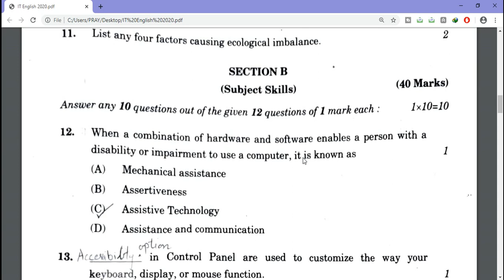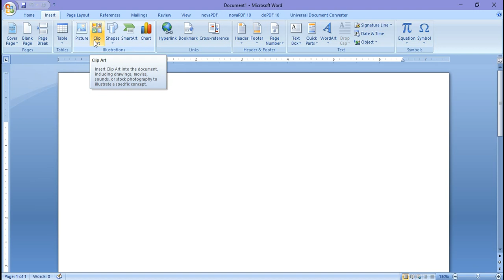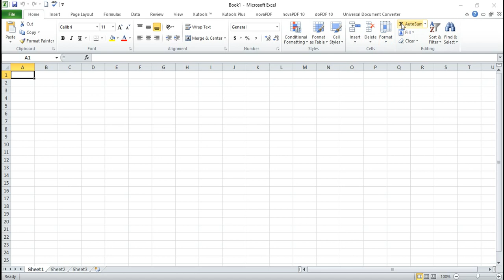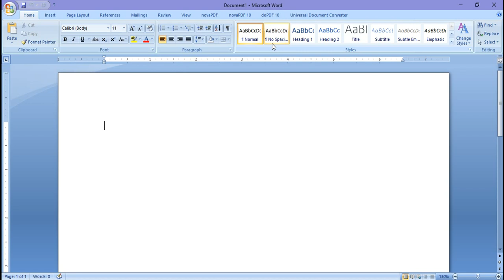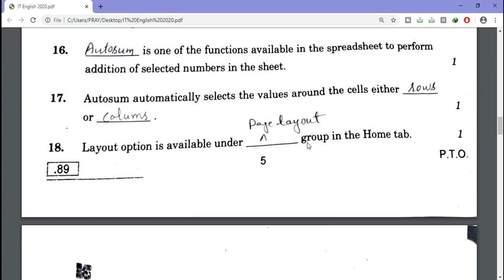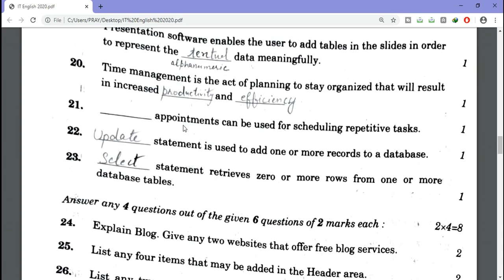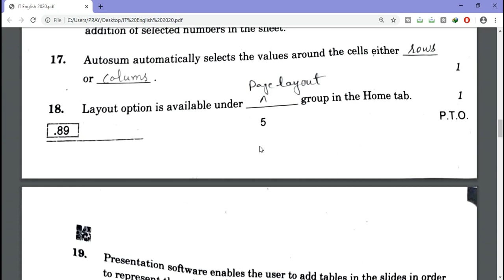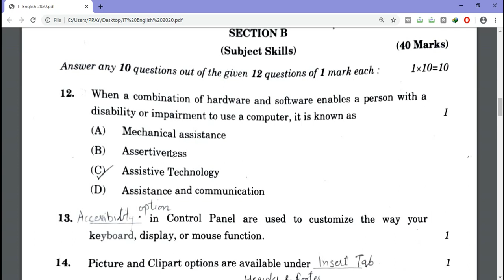Class X IT Exam Fill in the Blanks